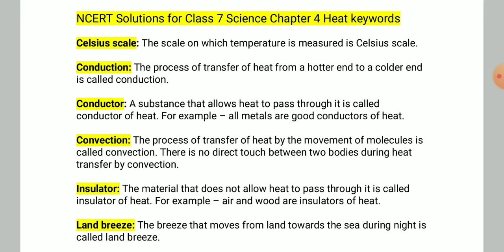CLASS 7 SCIENCE CHAPTER 4 HEAT KEYWORDS